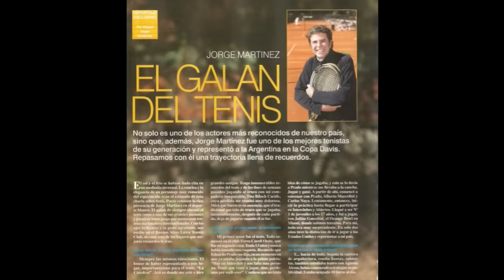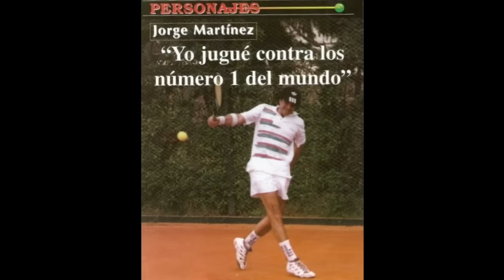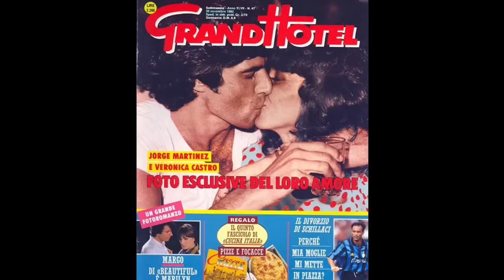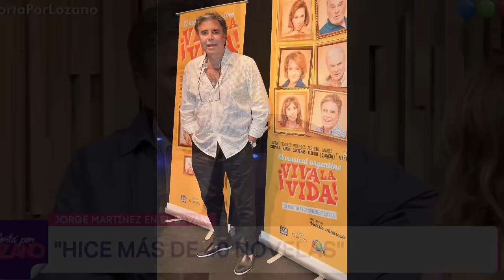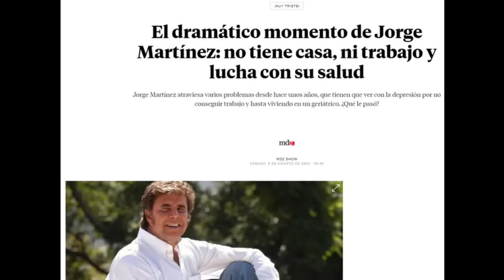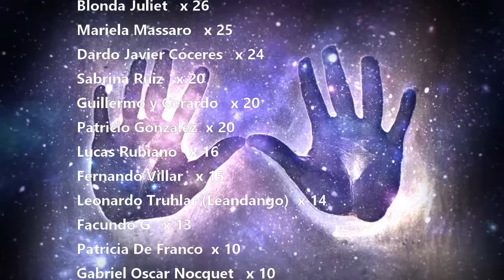La Vida y el Triste PRESENTE de Jorge Martínez (Episodio 191)